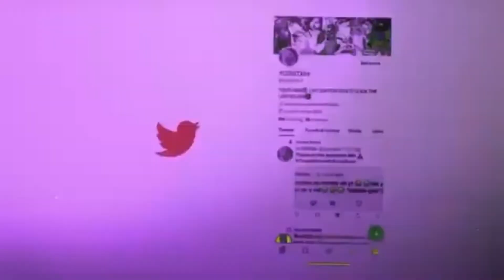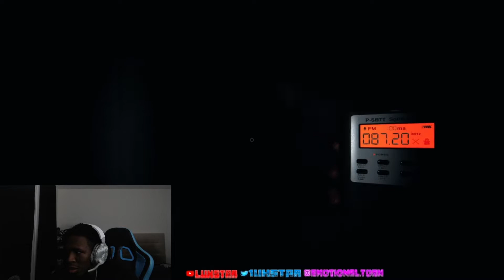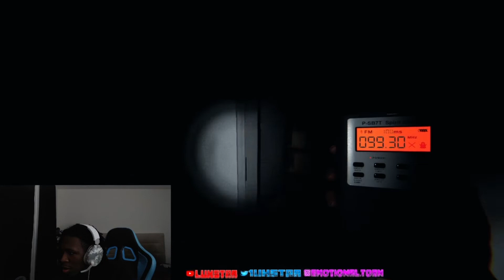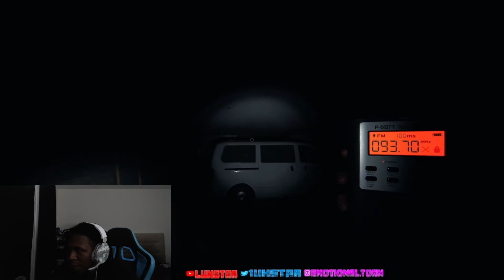My First Time Playing PHASMOPHOBIA Was A Bad Idea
●LUHSTARMITO GANG●

●If You Nice At 2K Ima HYU With A Add Luhstar●
▼INTRO & BACKGROUND MUSIC▼
➜NBA YOUNGBOY-Holy